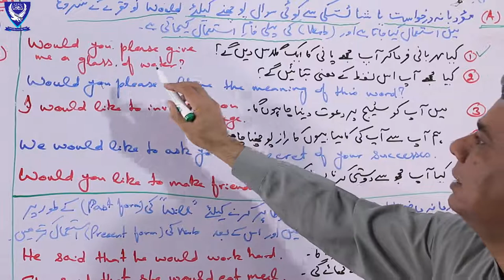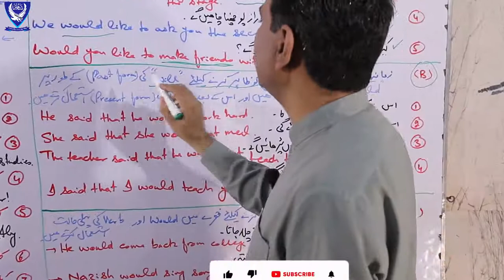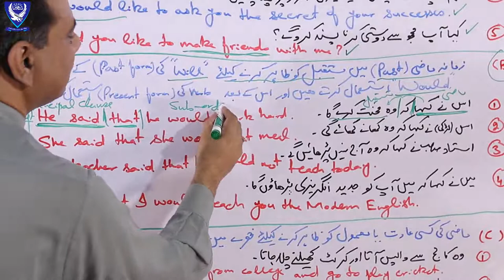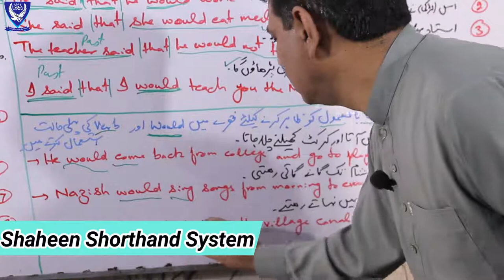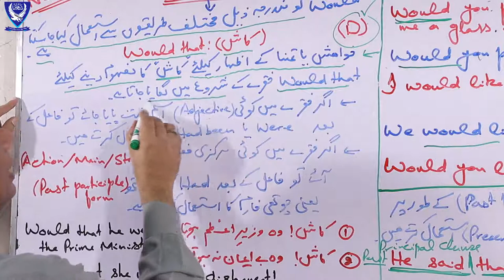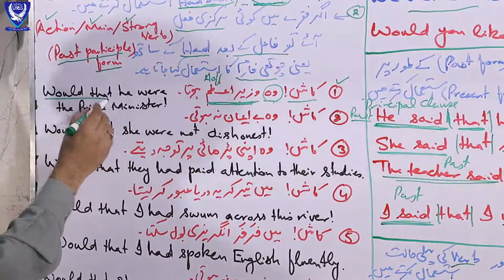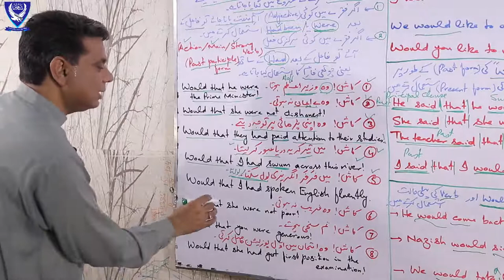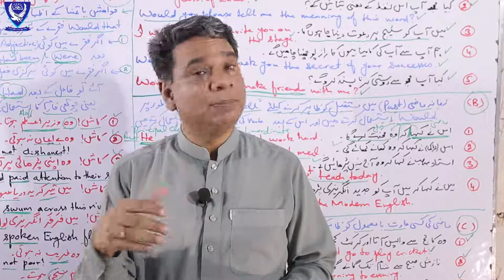Shaheen English Grammar Course | Lecture-30.3 | Model Verbs: Would, Would that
Hi,
I am Mukhtar Joiya,

This course aims to facilitate a detailed and thorough English grammar course, which is designed to make learning and understanding grammar easy. In this self-study course, students learn to write English correctly from basic to advanced, particularly for graduates, students of middle and high schools, Report writers, Editors, Analysts, and people who work in an office environment.

Press the LIKE button and SHARE

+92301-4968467